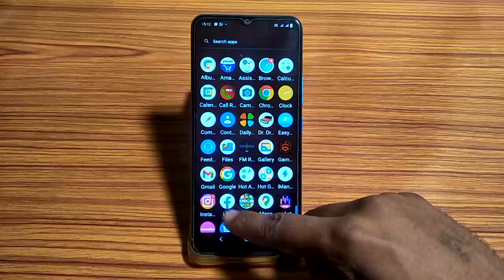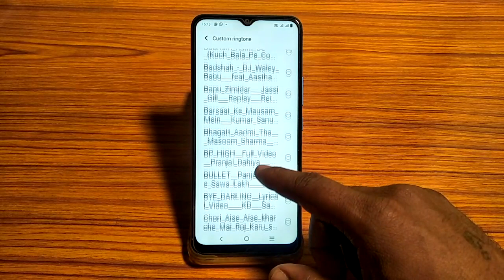download song ringtone set kaise kare, set download song ringtone vivo y01